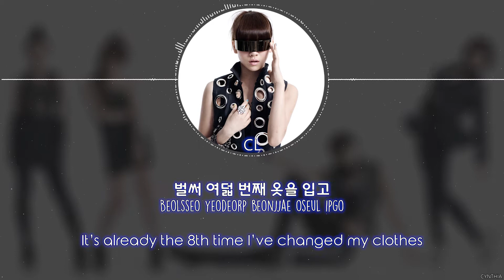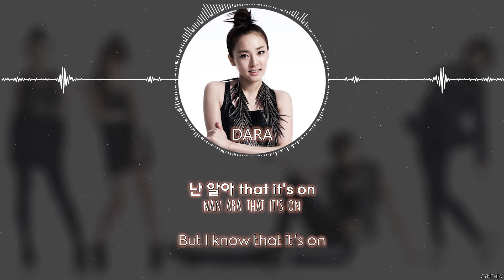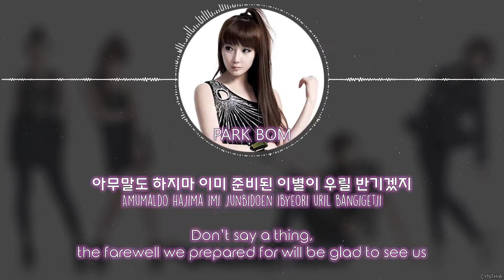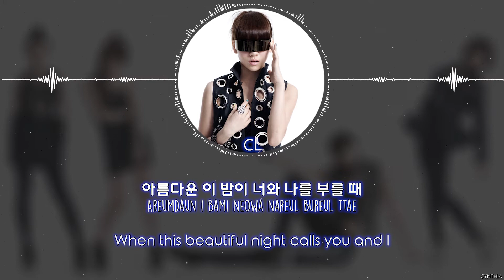2NE1 - Let's go party [HAN+ROM+ENG]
2NE1 - Let's go party
2NE1 - 1st Mini Album